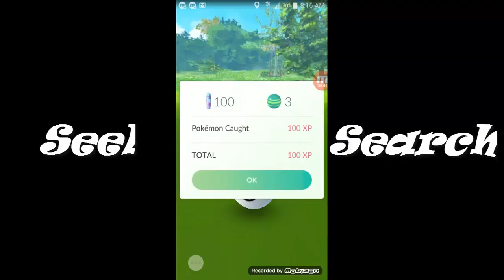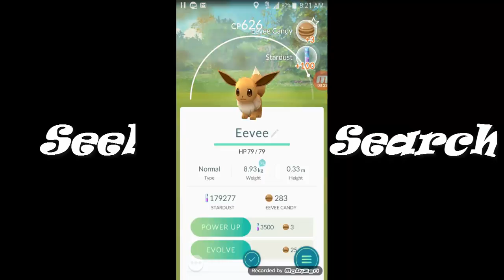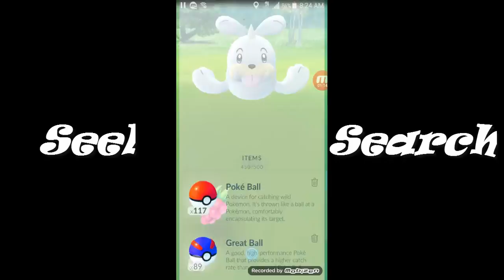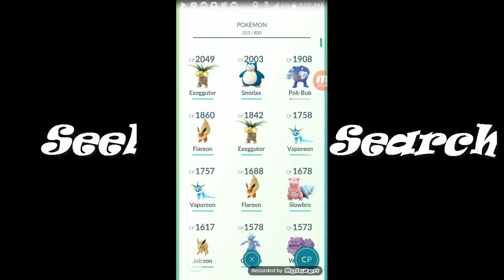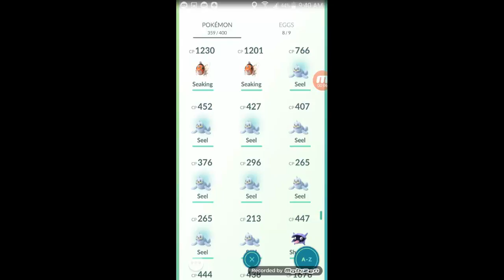Pokemon Go! Search for Seel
Hitting up Katy Park for a Seel Nest! Wish Jaylie and myself luck!

Main: Alan Walker - Fade,